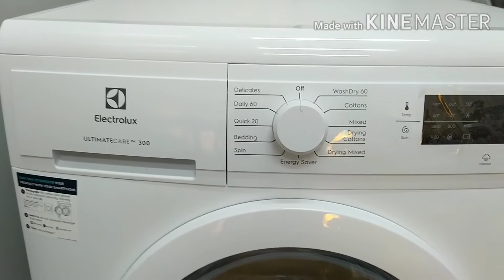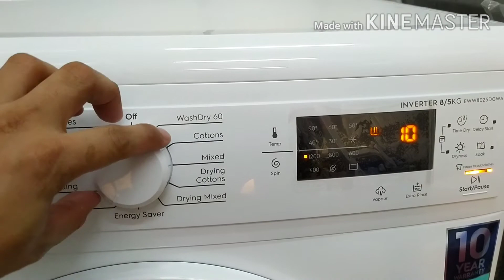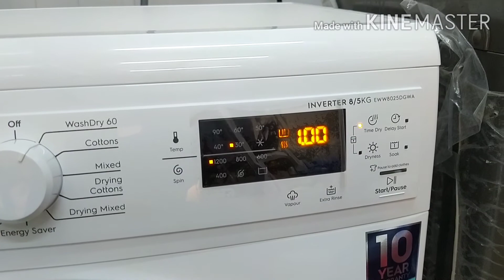Electrolux Ultimatecare 300 washing machine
Washing machine